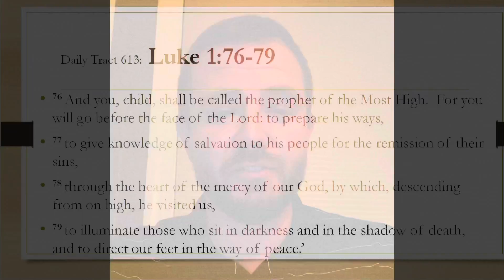Dad’s Bible Tract 613 - Luke 1:76-79